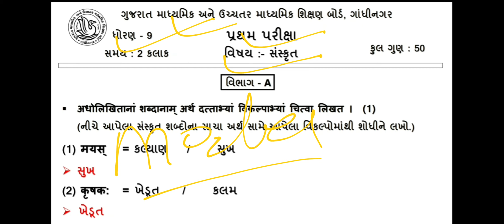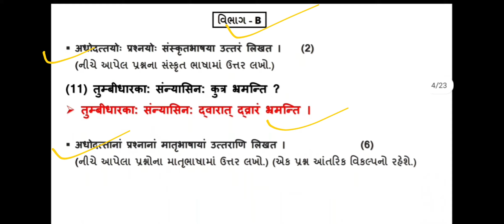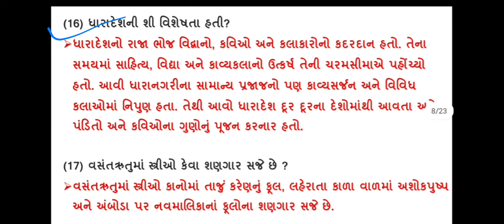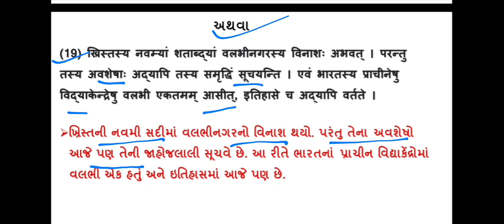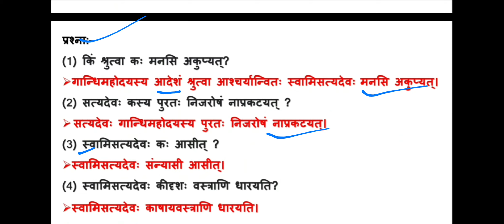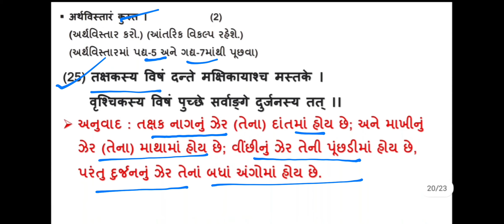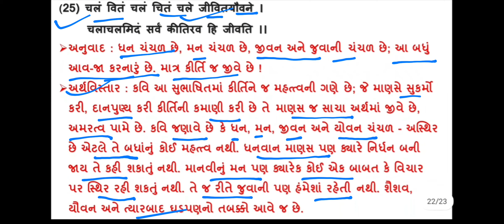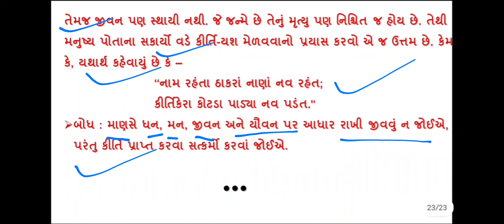Std-9 sanskrit pratham pariksha 22 October 2021 paper solution // ધો-9 સંસ્કૃત પ્રથમ પરીક્ષા ઓક્ટોબર